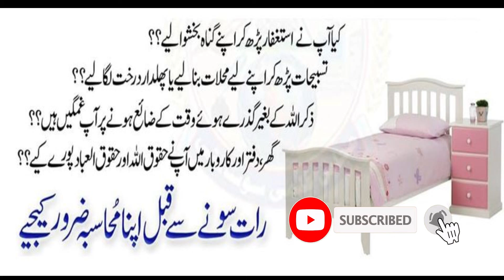Before sleeping at Night رات سونے سے پہلے